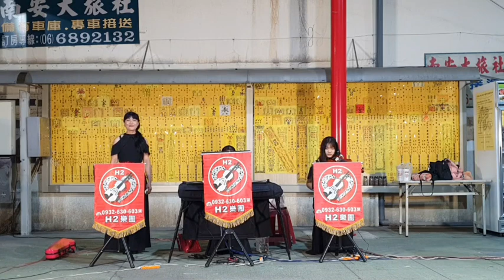2022-11-27 H2樂團 台南下營北極玄天上帝廟 _ 29開場 弄獅俞隆華